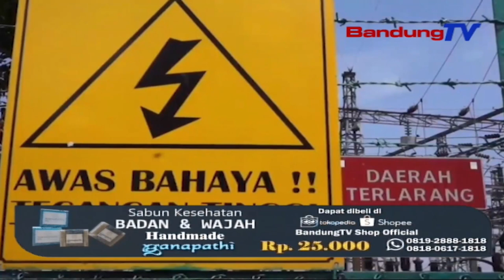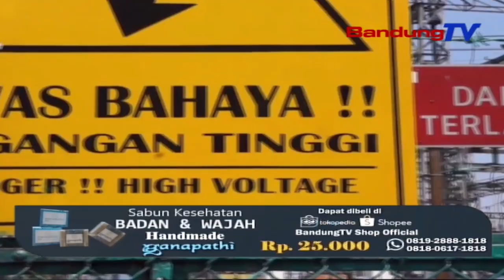USUM NGIJIH, PLN UMAJAK MASARAKAT NGAJAGA ASET KELISTRIKAN TINA BAHAYA CAI